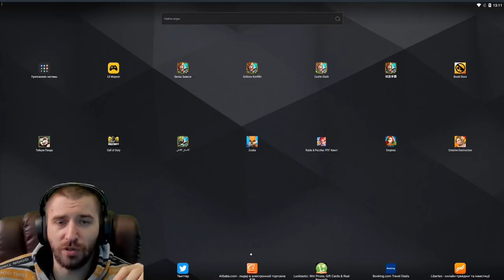ОПЯТЬ У IGG ГОРЯТ СЕРВАКИ \ КАК ЖЕ ОНИ ...... \ БИТВА ЗАМКОВ \ CASTLE CLASH